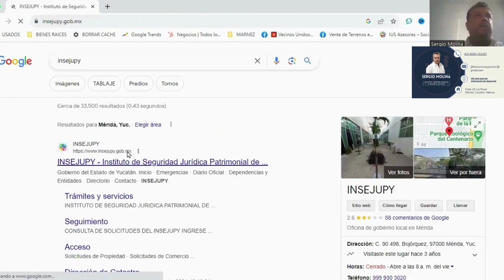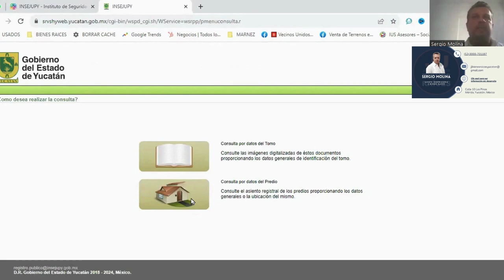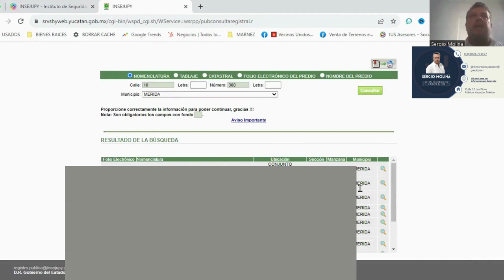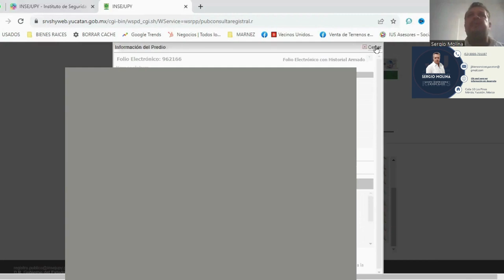🔥🔥 COMO CHECAR LA LEGALIDAD DE UNA PROPIEDAD INSEJUPY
INSEJUPY REGISTRO PUBLICO DE LA PROPIEDAD
Sergio Molina Asesor Inmobiliario Asesor de Inversión Inmobiliaria Mérida Yucatán México Terrenos en venta en Merida Yucatan